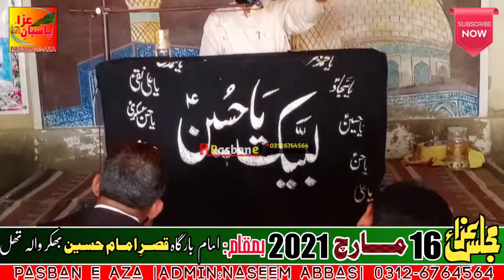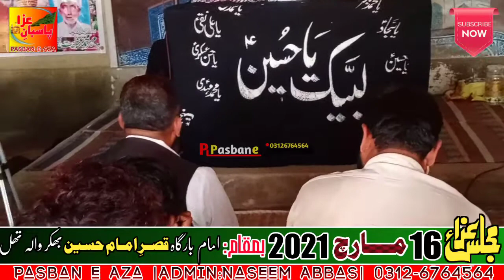Maulana Iqbal Hussain Maqsoodpori | Majlis 16 March 2021 | Imam Bargah Qasre Imam Hussain Bhakhar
یــاد گار مصــائب

Majlis Aza 16 March 2021

Imam Bargah Qasre Imam Hussain Bhakhar Thall Layyah

▪️. Links. ▪️

Zawar Mazhar Abbas Mazhar Bhatti Layyah

Ali Raza Haidri

Nadeem Sarwar

Matamdarii

Noha Status

Ashra Muharram ul haram
Maulana Askari Muqadsi

New Majalis 2020